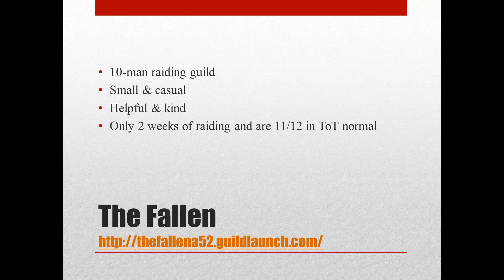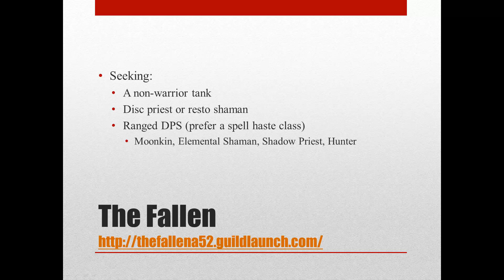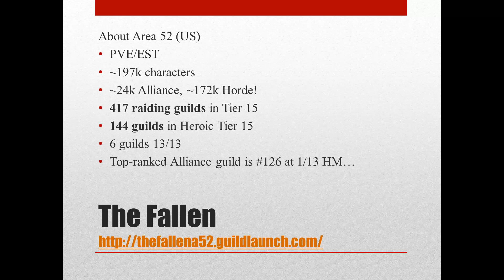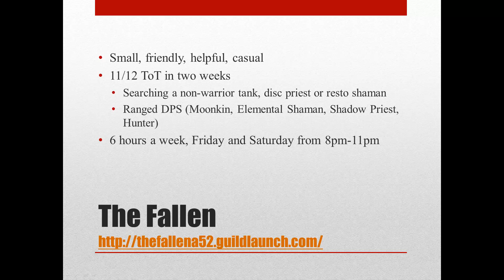Kurn's Guild Spotlight #40: The Fallen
Kurn shines the spotlight on The Fallen (H) of Area 52 (US)!

And don't forget to keep an eye on my blog at Kurn's Corner: